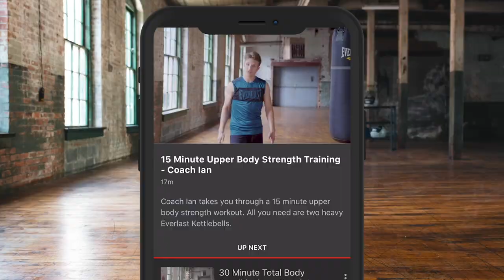'TYSON IS A MAN OF THE PEOPLE' - NATHAN GORMAN REACTS TO FIST ROUND KO & FURY TURNING UP RINGSIDE